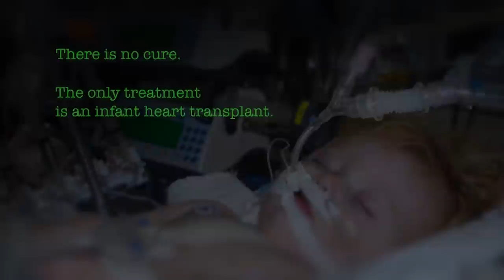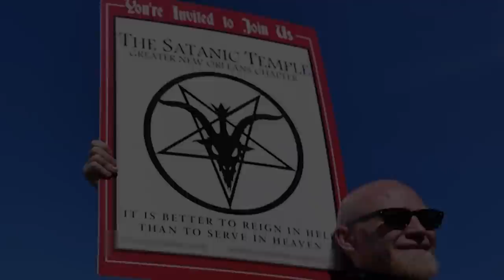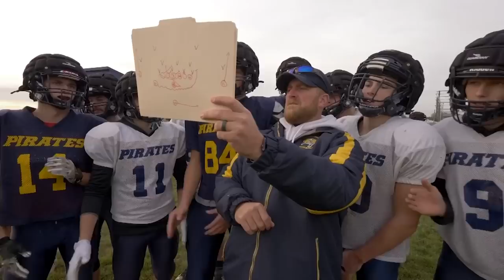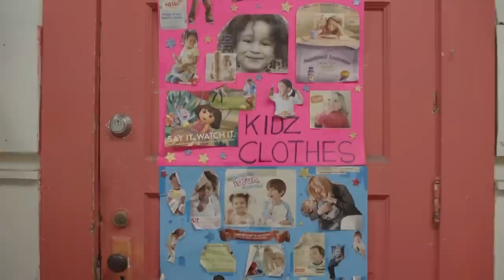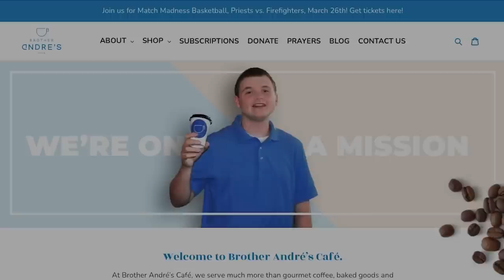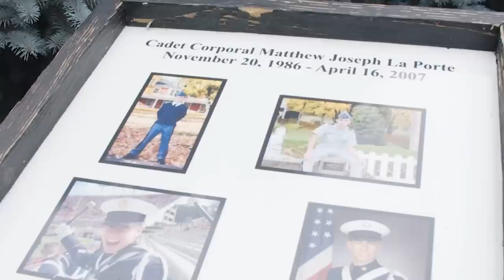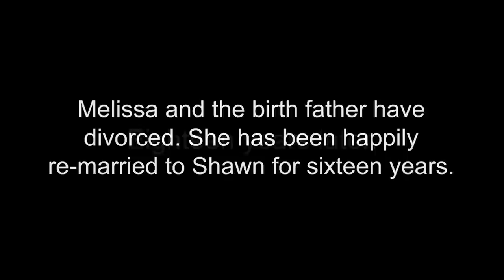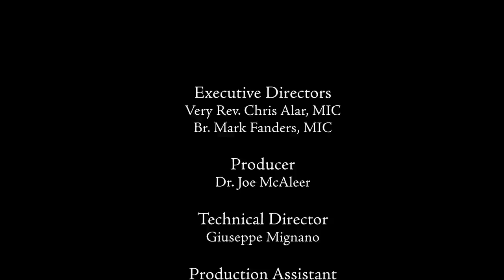Living Divine Mercy TV Show (EWTN) Ep.100 - The Best Highlights with Fr. Chris Alar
It’s our 100th episode of “Living Divine Mercy”! Join Fr. Chris Alar, MIC, for a special one-hour program as he presents a “greatest hits” of memorable stories from the first two seasons of the program. You’ll be inspired and amazed at God is always in action saving lives and souls, be they humble or famous, young or old.

Watch Fr. Chris Alar, MIC and the Marian Fathers and Brothers from the National Shrine of Divine Mercy on our new show Living Divine Mercy airing every Wednesday at 6:30 p.m. EST on EWTN. Through teaching segments, Bible and St. Faustina Diary excerpts, as well as real-life examples of people who are living Divine Mercy in their lives, you will learn why Jesus said Divine Mercy is mankind's last hope of salvation!